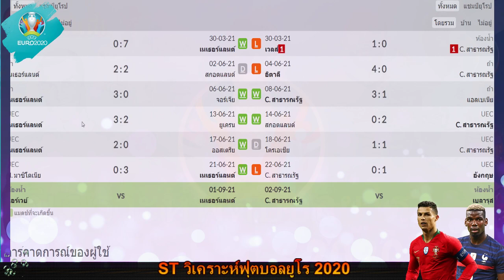ST วิเคราะห์ฟุตบอลยูโร2020 27 มิถุนายน 2021 โปรตุเกส เบลเยี่ยม เนเธอร์เเลนด์ เซ็ก ล่าสุด วันนี้